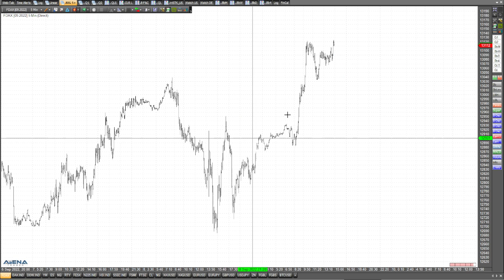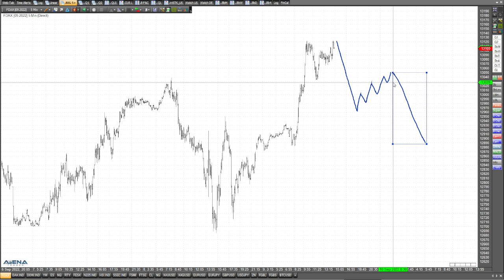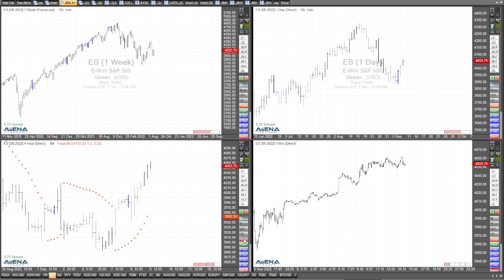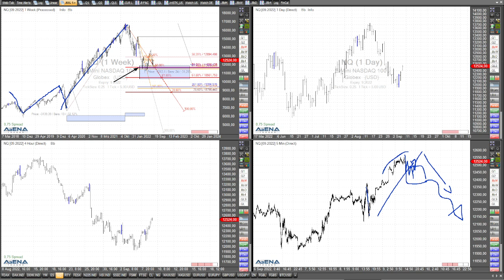Steigender Dax - genauer Blick auf mögliche Szenarien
Aktuell sehen wir einen steigenden Dax. Im Video schaue ich genau auf mögliche Szenarien. Auch die US-Indizes schaue ich mir an.